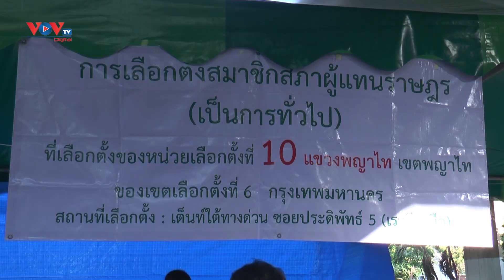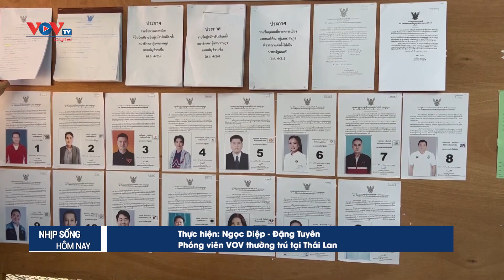Tổng tuyển cử Thái Lan 2023: Hơn 50 triệu cử tri đi bầu cử | VOV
Mặc dù có 67 chính đảng tham gia nhưng cuộc tổng tuyển cử lần này được cho là cuộc cạnh tranh chủ yếu giữa 6 chính đảng lớn gồm: Đảng Quốc gia Thái thống nhất (UTN) của đương kim Thủ tướng Prayuth Chan-o-cha, Đảng Vì nước Thái có tiền thân là các đảng do cựu Thủ tướng Thaksin Shinawatra sáng lập, Đảng Quyền lực Nhà nước nhân dân (PPRP) của Phó Thủ tướng Prawit Wongsuwan, Đảng Dân chủ - chính đảng có lịch sử lâu đời nhất ở Thái Lan, Đảng Tự hào Thái vốn nổi tiếng với chính sách hợp pháp hóa cần sa, và Đảng Tiến bước là đảng của giới trẻ, trí thức.